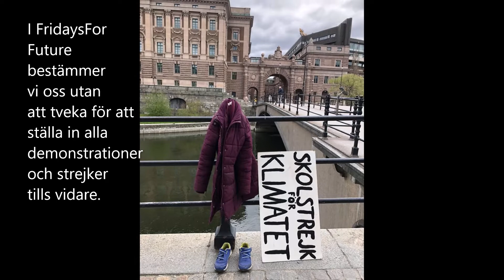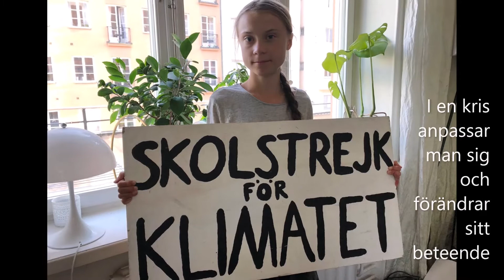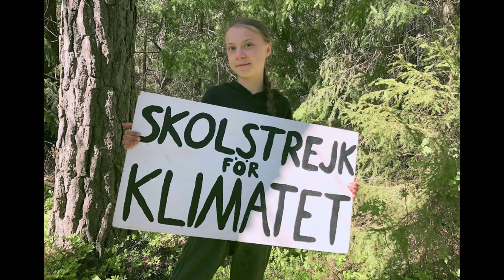GRETA SOMMARPRATAR 2020